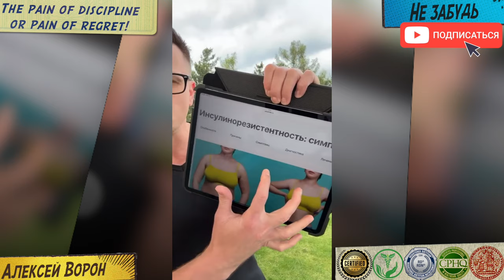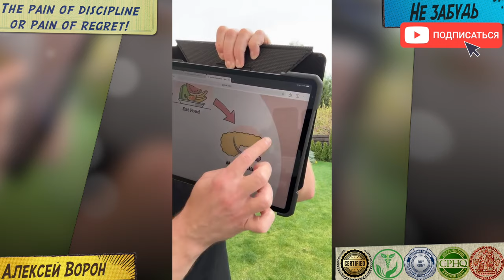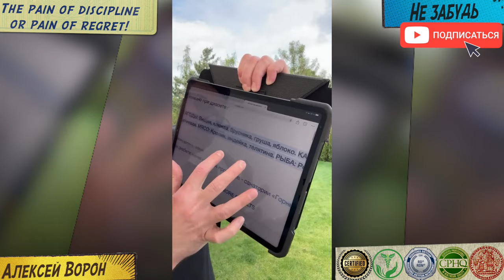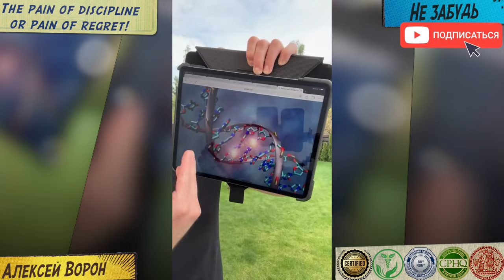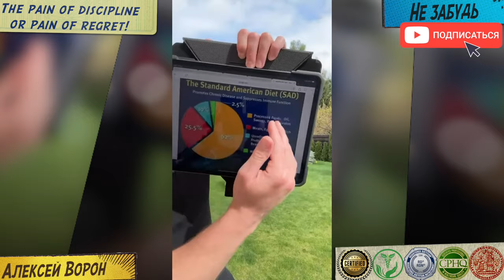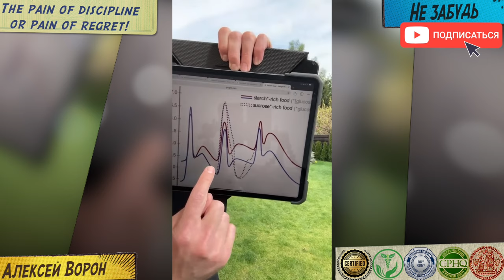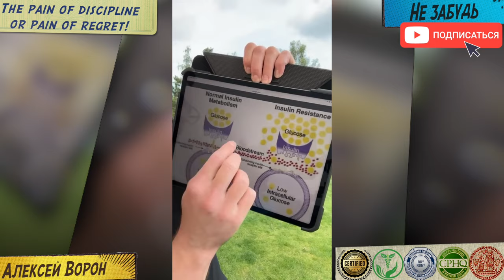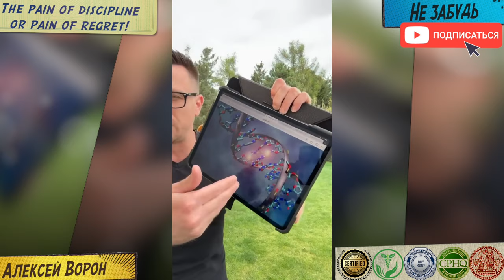Как Быстро Вылечить Инсулиновую Резистентность и Метаболический Синдром!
Дорогие ребята, ждём вас 13 ОКТЯБРЯ в новом сезоне лучшего оздоровительного курса на земле🌎«ПГ Марафон»🏆 (актуальную дату старта нового сезона проверяйте в описании самого последнего видео на канале)

В письме-заявке пожалуйста укажите:
1) Имя и фамилию
2) Дату рождения
3) Вес, рост и возраст
4) Место проживания
5) Профиль Instargam

Что входит в программу нашего оздоровительного курса:

21 день вместе😄